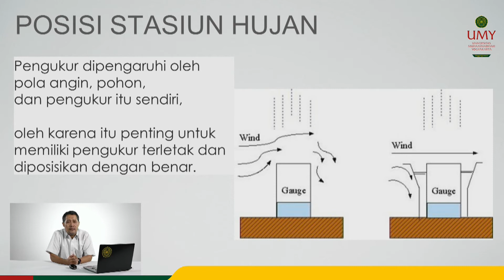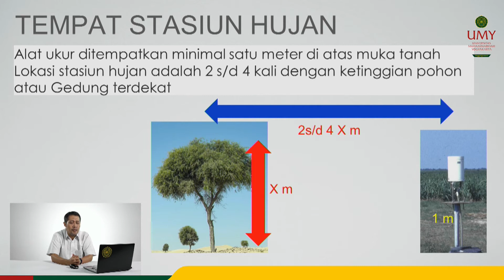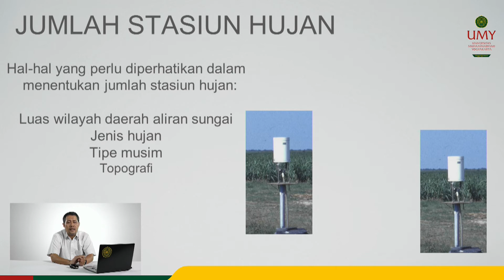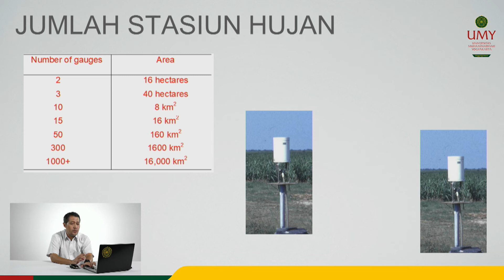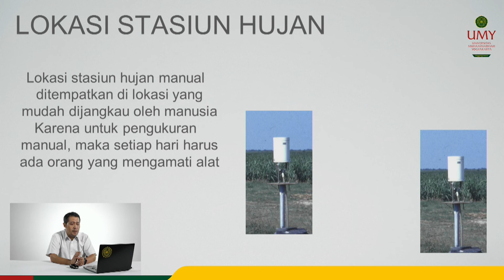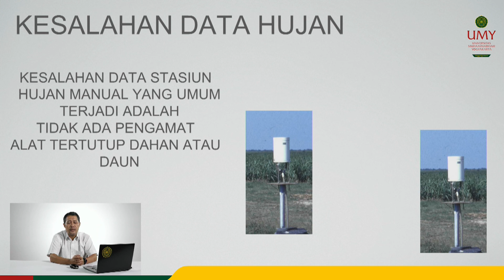Penempatan Alat Ukur Hujan Manual | Puji Harsanto S.T., M.T., Ph.D.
Video MOOCs Mata Kuliah Hidrologi Terapan
Program Studi Teknik Sipil | Fakultas Teknik

Video kuliah ini adalah video yang menjelaskan salah satu topik bahasan dalam mata kuliah Hidrologi Terapan, yaitu Penempatan Alat Ukur Hujan Manual. Bahasan yang didiskusikan dalam video ini mengenai penempatan alat ukur stasiun hujan dan jumlah stasiun hujan.